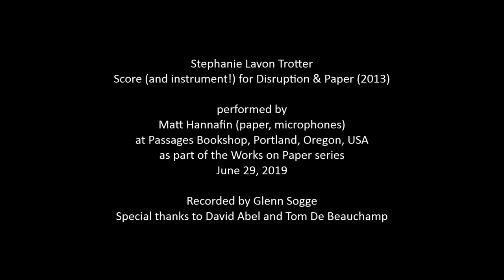Stephanie Lavon Trotter – Score (and instrument!) for Disruption & Paper (2013)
Performed by Matt Hannafin (paper, microphones) at Passages Bookshop, Portland, Oregon, USA, on June 29, 2019, as part of the Works on Paper series.

A single sheet of 8½ x 11 paper bears instructions to the performer: Use the sheet itself as an instrument, exploring its qualities in any way the player’s imagination discovers. The instructions also urge the performer to utilize the paper to effect disruption, with several examples of how that could be accomplished.

This was piece 2 of 4 in "Table, Paper, Cymbal, Vox," a solo recital for minimal instrumentation.

Recorded by Glenn Sogge

Special thanks to David Abel and Tom De Beauchamp